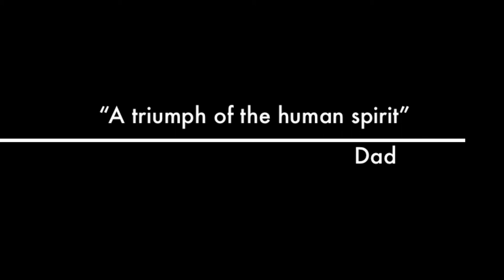The Butterfly Whisperer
Made using iMovie (audio built-in) installed in an iMac, video clips taken during Spring 2013 with an ipod touch, uploaded to youtube using VIDEO MANAGER.